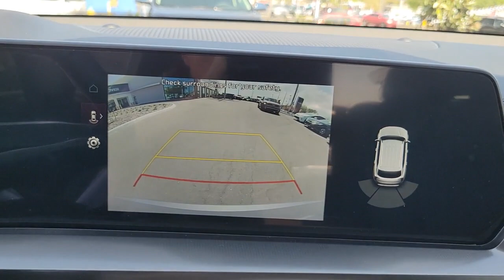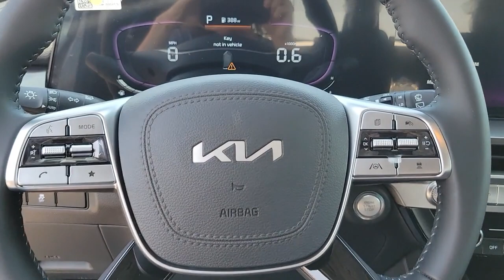2023 Kia Telluride St. Petersburg, Tampa, Clearwater, Palm Harbor, Largo, FL 832839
Everlasting Silver New 2023 Kia Telluride S available in St. Petersburg, Florida at Crown Kia. Servicing the Tampa, Clearwater, Palm Harbor, Largo, FL area.

5500 34th St. N.

Recent Arrival! This vehicle comes well equipped with {Standout Features} 3.510 Axle Ratio 3rd row seats: split-bench 4-Wheel Disc Brakes 6 Speakers ABS brakes Air Conditioning Alloy wheels AM/FM radio: SiriusXM Apple CarPlay & Android Auto Auto High-beam Headlights Automatic temperature control Brake assist Bumpers: body-color Carpet Floor Mats Delay-off headlights Driver door bin Driver vanity mirror Dual front impact airbags Dual front side impact airbags Electronic Stability Control Emergency communication system: 911 Connect Exterior Parking Camera Rear Folding Cargo Tray Four wheel independent suspension Front anti-roll bar Front Bucket Seats Front Center Armrest Front dual zone A/C Front reading lights Fully automatic headlights Heated door mirrors Heated Front Bucket Seats Heated front seats Illuminated entry Knee airbag Leather Shift Knob Leather steering wheel Low tire pressure warning Navigation System Occupant sensing airbag Outside temperature display Overhead airbag Overhead console Panic alarm Passenger door bin Passenger vanity mirror Power door mirrors Power driver seat Power steering Power windows Radio data system Radio: AM/FM Display Audio System Rear air conditioning Rear anti-roll bar Rear audio controls Rear reading lights Rear side impact airbag Rear window defroster Rear window wiper Reclining 3rd row seat Remote keyless entry Roof rack: rails only Security system Speed control Speed-sensing steering Split folding rear seat Spoiler Steering wheel mounted audio controls Synthetic Leather Seat Trim Tachometer Telescoping steering wheel Tilt steering wheel Traction control Trip computer Turn signal indicator mirrors Variably intermittent wipers Wheel Locks and Wheels: 20 x 7.5 Black Finish. Everlasting Silver 2023 Kia Telluride S 3.8L V6 DOHC 8-Speed Automatic 20/26 City/Highway MPG